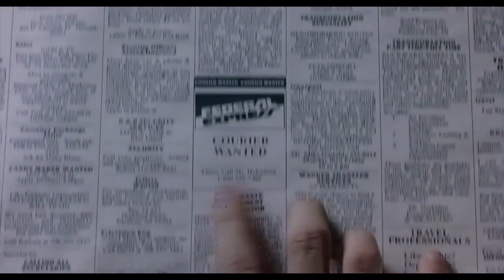The Addams Family (1991) - Kill the Hare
From the 1991 film "The Addams Family".